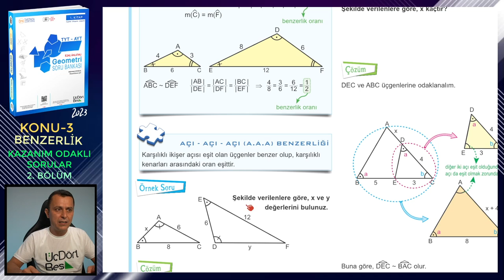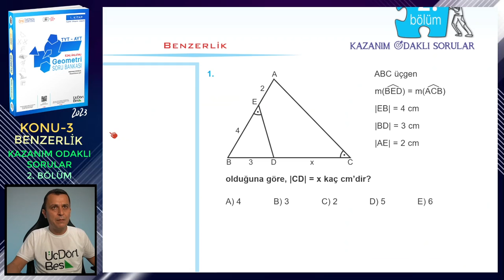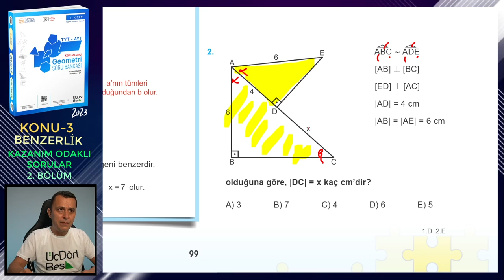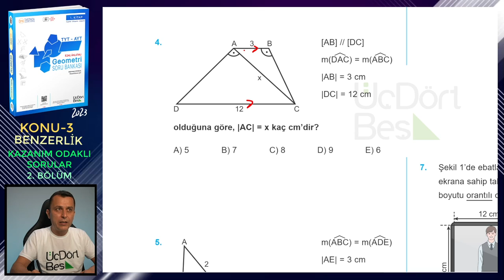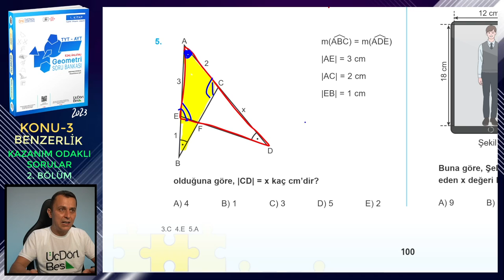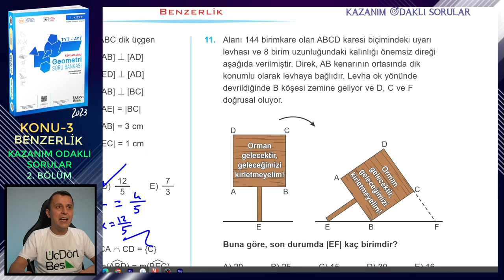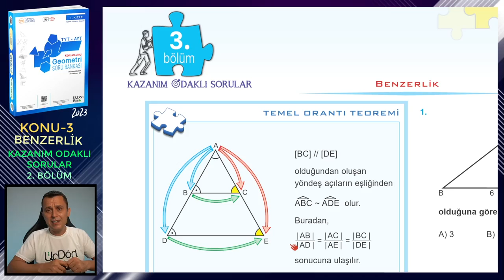2. BÖLÜM | KAZANIM ODAKLI SORULAR | BENZERLİK | ÜçDörtBeş GEOMETRİ SORU BANKASI